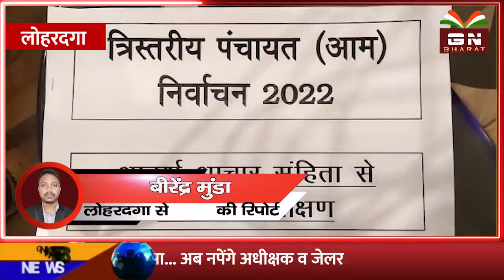Lohardaga || सेक्टर मजिस्ट्रेट को दिया स्वतंत्र व निष्पक्ष चुनाव संपन्न कराने का प्रशिक्षण